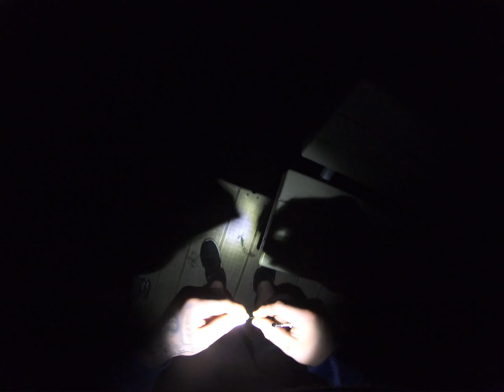Shore Fishing Sheridan Lake, SD